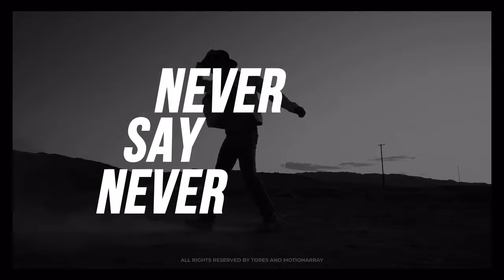Kinetic Typography Titles After Effects Templates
Kinetic Typography Titles is a professionally designed and animated After Effects template that contains 9 unique-looking text animations. They're so easy to us, simply edit the text and hit render. Impress your audience with this clean, clear and creatively animated After Effects template. No plugins required.